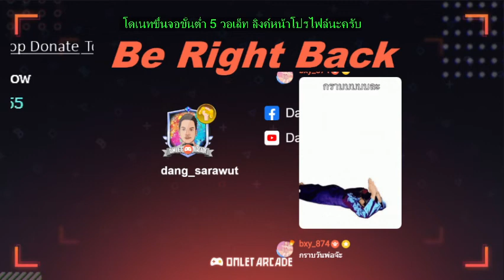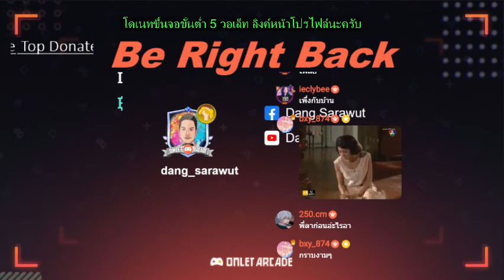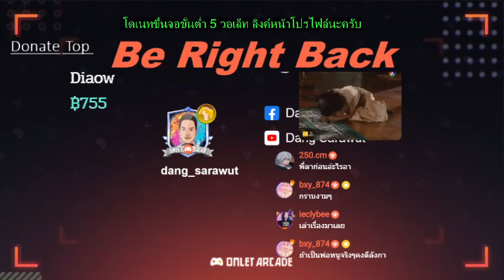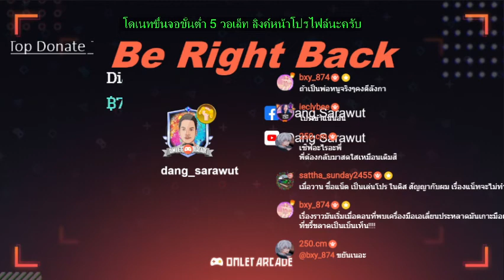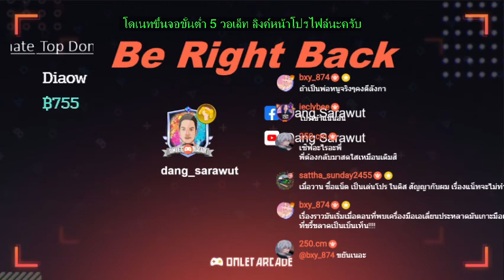ลาก่อน dang survive 2.6 🔴 Live เรื่องวุ่นๆของวัยรุ่น minecraft EP34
💥ยินดีต้องรับเข้าสู่ช่อง dang_sarawut
                  📌สามารถเข้าร่วมในดิสคอร์ด
หรือติดตามช่องทางอื่นๆช่องทางของ dang sarawut ได้จากลิงค์นี้เลยนะครับ👇👇

 สนับสนุน(พร้อมเพย์) 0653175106

ข้อมูลเจ้าของช่องคร่าวๆ
ชื่อเล่น   ชื่อ แดง
ชื่อจริง  ชื่อ นาย ศราวุฒิ  สุภาโภชน์
"ชอบเล่นเกม เพราะได้พบปะกับเพื่อนๆ เลยเลือกที่จะมาสตรีมเพื่อได้พูดคุยแลกเปลี่ยนความคิดเห็นกัน
พึ่งเข้าวงการใหม่ๆยังไงฝากติดตามเป็นกำลังใจให้ด้วยนะครับผม ขอบคุณครับ😊😊🙏🙏